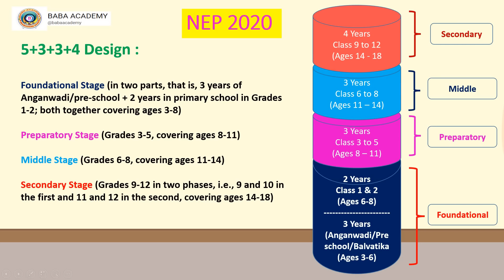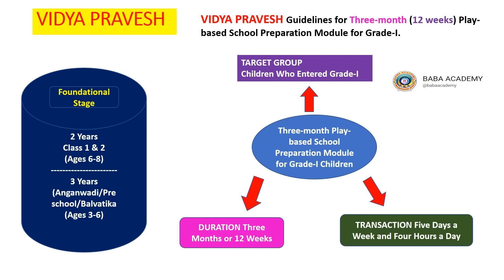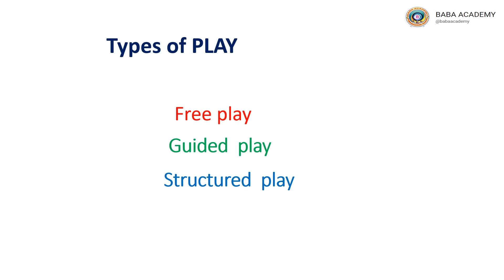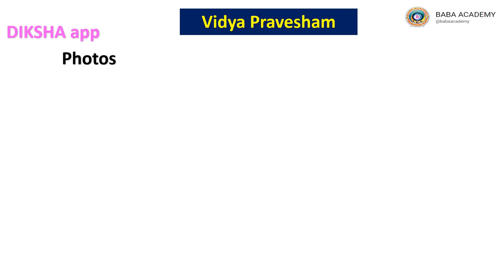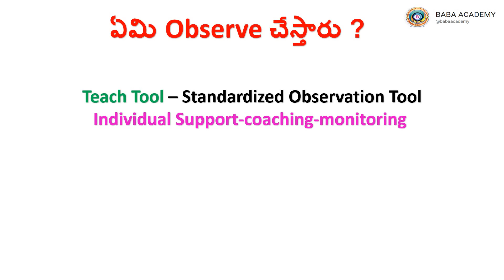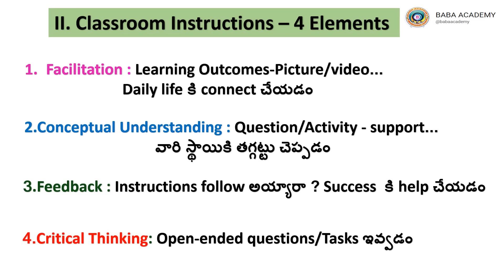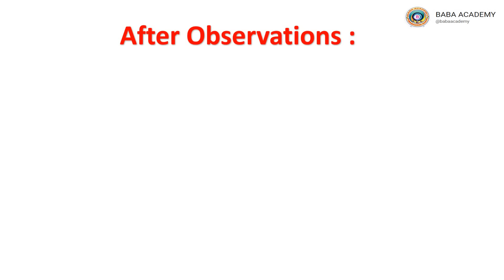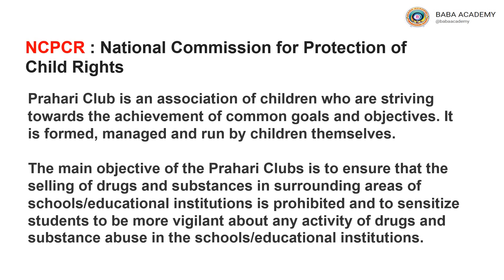SCHOOL COMPLEX MEETING PRIMARY AGENDA#VIDYA PRAVESH/PRAVESHAM#TEACH TOOL#PRAHARI CLUB NCPCR#ASSESMEN